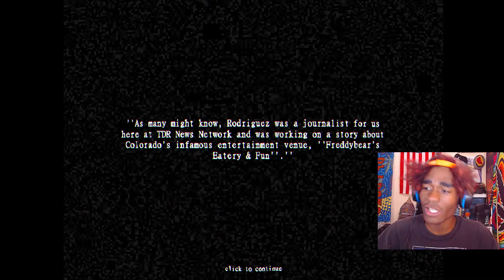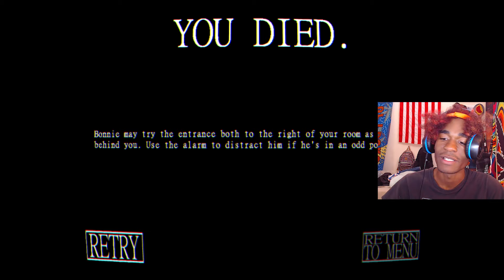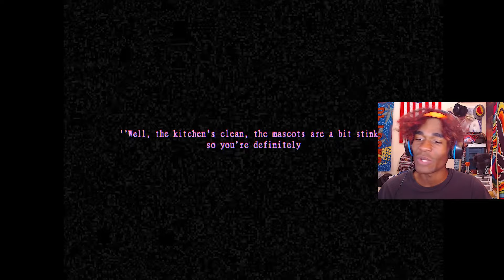The Scariest FNAF Fan Game Has DROPPED[Graveyard Shift At Freddys]